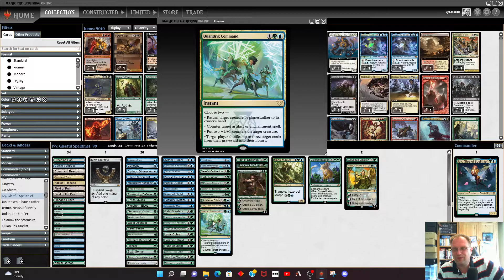mtgdmu Commander Deck Tech - Ivy, Gleeful Spellthief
Carrying on this week with the commander decks that I'm building in mtgo for the stream. The first one this week is Ivy, enjoy!

Likewise please head over to Twitch and give me a follow there (and subs there are very welcome :) )